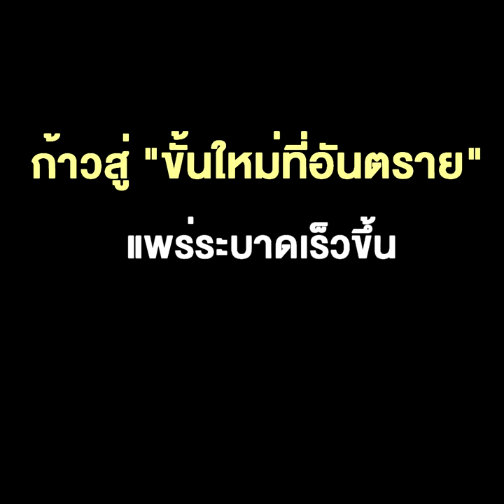WHO เตือนโควิด-19 ก้าวสู่ “ขั้นใหม่ที่อันตราย” แพร่ระบาดเร็วขึ้น ติดเชื้อวันเดียวทุบสถิติ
21/06/2020 WHO เตือนโควิด-19 ก้าวสู่ “ขั้นใหม่ที่อันตราย” แพร่ระบาดเร็วขึ้น ติดเชื้อวันเดียวทุบสถิติ
เอเอฟพี - โรคระบาดใหญ่ “โควิด-19” เวลานี้อยู่ในขั้นใหม่ที่อันตราย จากคำเตือนขององค์การอนามัยโลก (WHO) ในวันศุกร์ (19 มิ.ย.) ด้วยไวรัสโคโรนาสายพันธุ์ใหม่กำลังแพร่ระบาดเร็วขึ้น ในช่วงเวลาเดียวกับที่ผู้คนเหนื่อยล้ากับมาตรการล็อกดาวน์